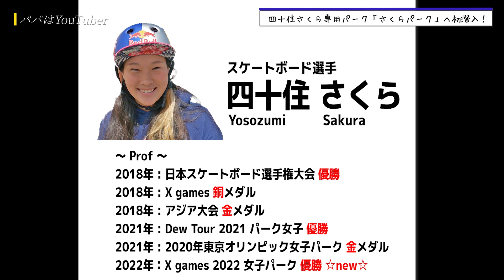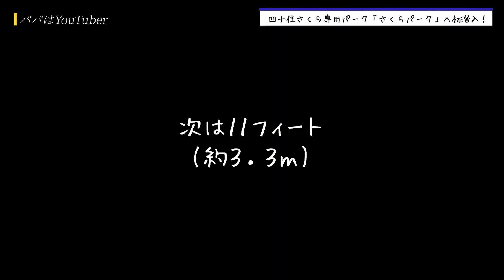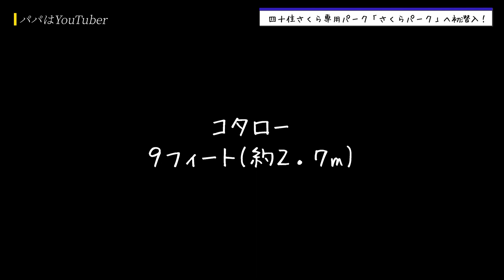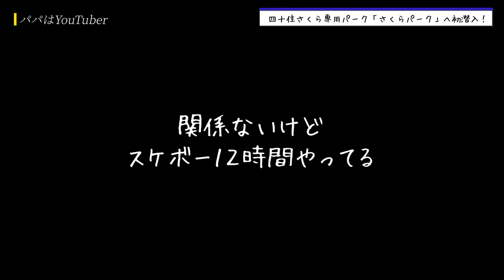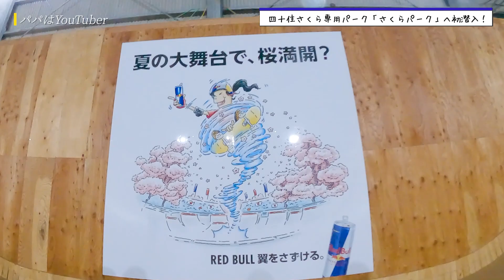#90 infiltration!! Gold medalist "Sakura Yozumi" Exclusive Park "Sakura Park" Wakayama | Japan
We deliver stories of skateboard parks all over Japan.

-- Performer's Instagram
   kanahe @kanato.m.05
   kotaro @4sk8_kota